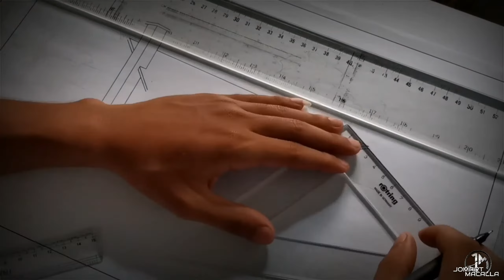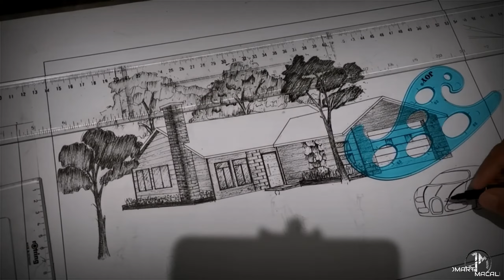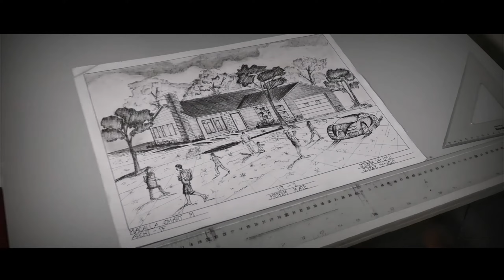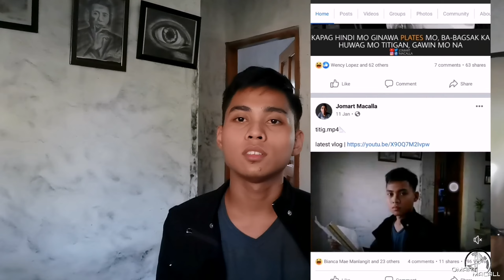VISUAL TECHNIQUES 1 | ARCHITECTURAL PRESENTATION DRAWINGS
Midterm plate in Visual Techniques 1 entitled Architectural Presentation Drawings, using pen/ink and pencil.
11. SCALE RULER (MULTI RATIO)

Follow me on⬇⬇⬇⬇⬇
WATCH MY VIDEOS (Click the LINKS Below)
⚠️ARCHI VLOG📐